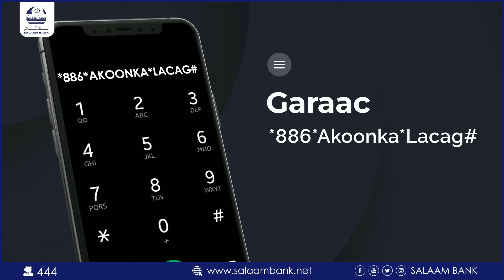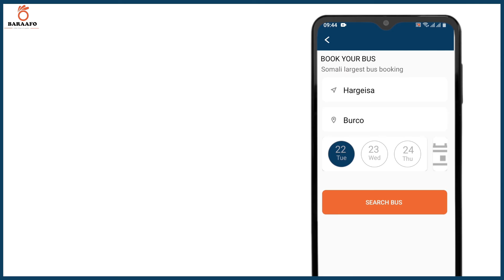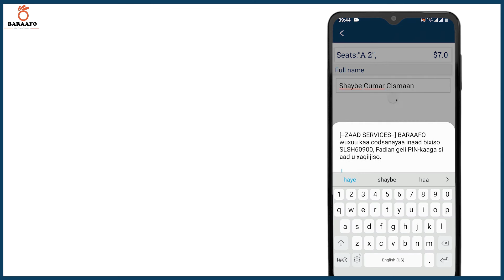af urur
dagaal dhaliyay khasaaro isugu jira dhimasho iyo dhaawac oo u dhaxeeyay ciidamada puntland iyo ururka al-shabab ayaa ka dhacay deegaanka af-urur ee gobalka bari.